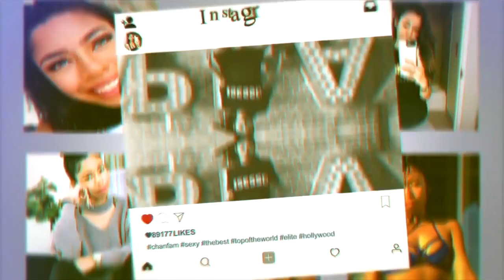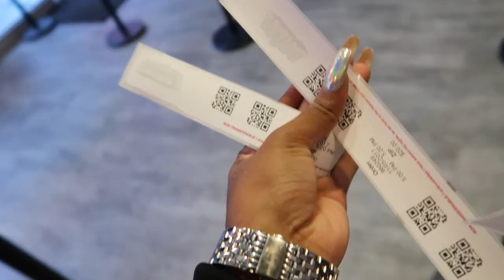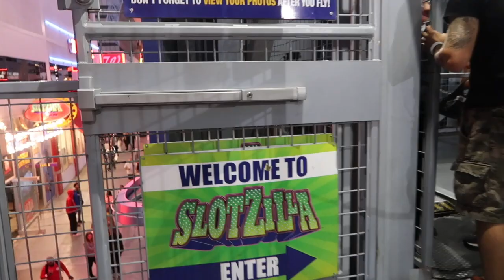I WENT ZIP LINING WITH FANS! | ChandlerAlexisVlogs #109